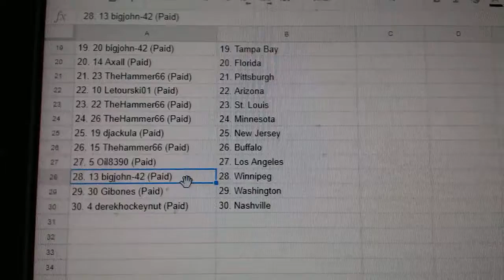Team Randoms - C&C GB #8677